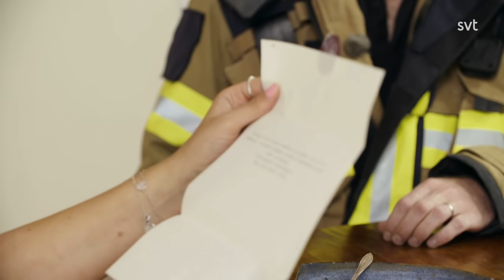Isländska brandmannen är tillbaka | Bäst i test 2022 | SVT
Isländska brandmannen Trausti är tillbaka i Bäst i test 2022 för att sätta deltagarna på prov.

Testpanelen består av: Erik "Jerka" Johansson, Anis Don Demina, Sofia Dalén, Sussie Eriksson och Marcus Berggren.

Programledare - som vanligt: Babben Larsson och David Sundin.

På SVT Play finns fler än 1000 program - hitta din favorit nu!

👇Lämna gärna en kommentar och berätta vad du tyckte om videon!👇